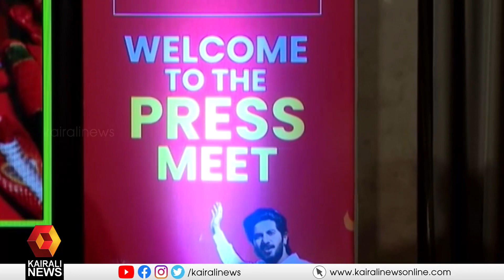ഓക്സിജന്‍റെ ഇക്കൊല്ലത്തെ ഓണത്തിന് "ആർപ്പോ" ഓഫറുകൾ ഒരുക്കിയിരിക്കുന്നു | Oxygen | Onam Offer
"ആർപ്പോ" ഓണത്തിന്‍റെ ഭാഗമായി, നടനും ഓക്സിജൻ ബ്രാൻഡ് അംബാസഡർ കൂടിയായ ദുൽഖർ സൽമാൻ അഭിനയിച്ചിട്ടുള്ള പരസ്യചിത്രം പുറത്തിറങ്ങി
Onam offer in Oxygen showrooms